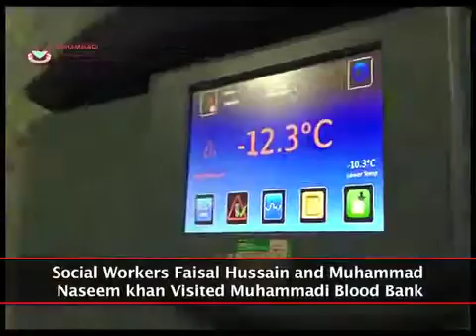Social Workers Visited MBB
انسانیت سےبڑھ کر کچھ نہیں، سماجی کارکن